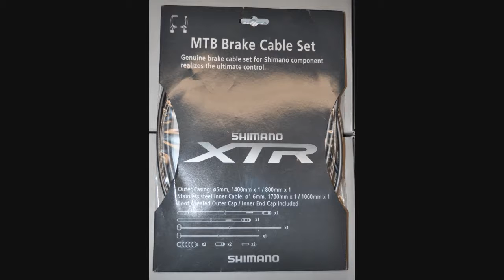Assembling a Motoped DX Motorized Downhill Bike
Assembly of a Motoped DX Frame kit. Majority of Parts were from eBay.

The frames are not in production right now, but their website is still up